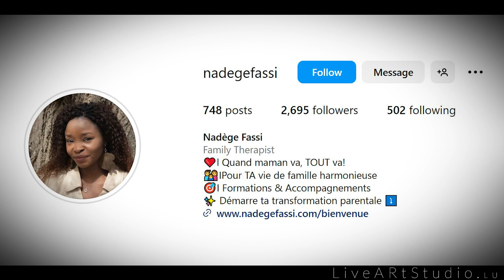Backstage footage of a photoshoot with "Caro's Place Photography"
in collaboration with Caro's Place Photography